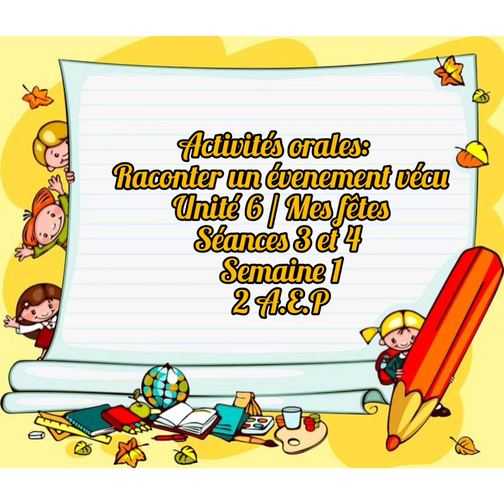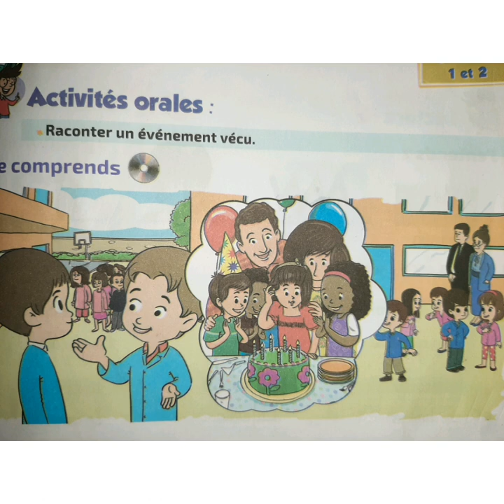Activités orales: raconter un évenement vécu / unité 6 / Mes fêtes/ séances 3 et 4/ 2A.E.P